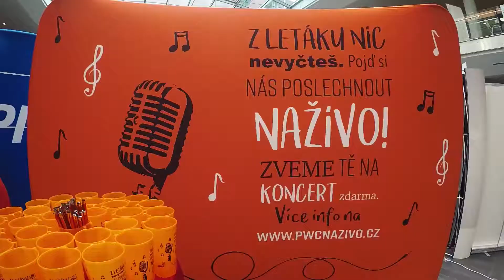Veletrh Šance říjen 2017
Na veletrhu Šance jsme byli i letos pěkně hlasití a místo sladkostí a brožurek jsme dávali sluchátka na uši s pozvánkou na koncert. Koncert? No jasně. Z letáku o nás totiž studenti nic nevyčtou. Ať si nás radši poslechnou naživo, a to na našem vlastním koncertu.